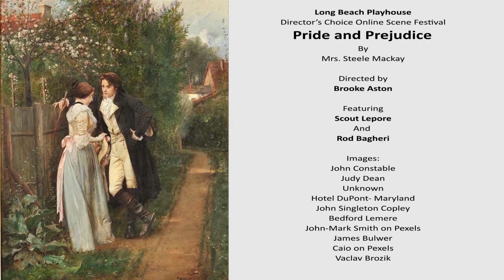Director's Choice for LBP: Pride and Prejudice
Long Beach Playhouse
Director’s Choice Online Scene Festival
Pride and Prejudice
By
Mrs. Steele Mackay
Directed by
Brooke Aston
Featuring
Scout Lepore
And
Rod Bagheri

Images:
John Constable
Judy Dean
Unknown
Hotel DuPont- Maryland
John Singleton Copley
Bedford Lemere
John-Mark Smith on Pexels
James Bulwer
Caio on Pexels
Vaclav Brozik